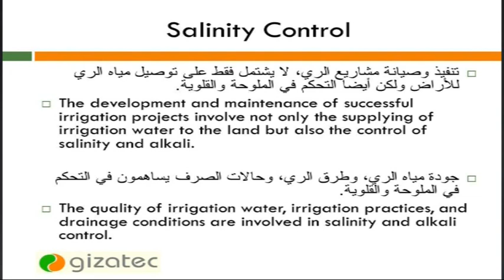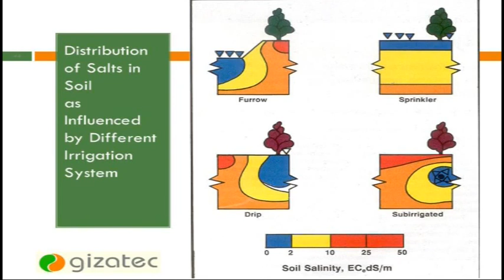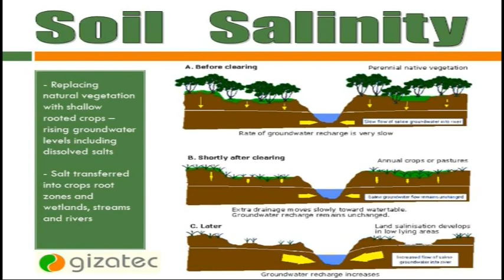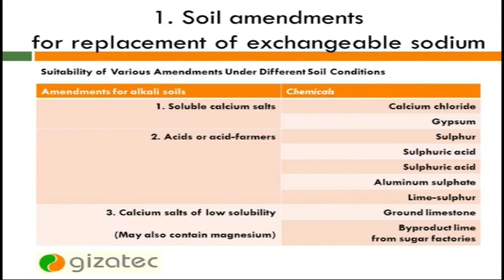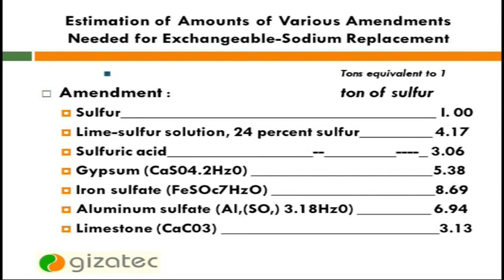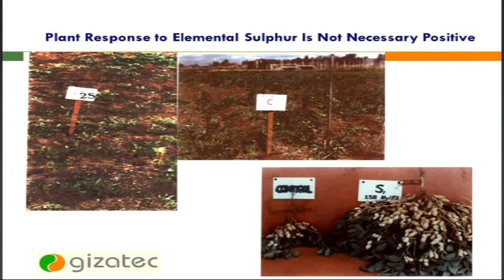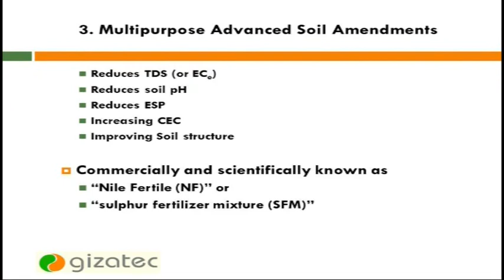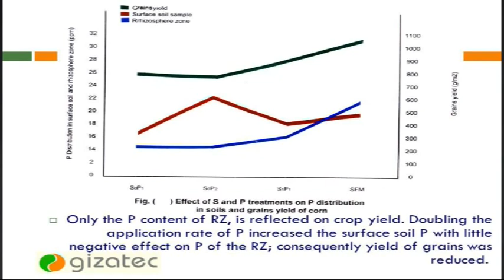تحسين وإدارة الأراضي في المناطق الجافة وشبه الجافة تحت ظروف الأملاح والقلوية. محمد هلال، صحارى 2015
تحسين وإدارة الأراضي في المناطق الجافة وشبه الجافة تحت ظروف الأملاح والقلوية. التحكم في الأملاح. تنفيذ وصيانة مشاريع الري، لا يشتمل فقط على توصيل مياه الري للأراض ولكن أيضا التحكم في الملوحة والقلوية. جودة مياه الري، وطرق الري، وحالات الصرف يساهمون في التحكم في الملوحة والقلوية. في إنشاء مشروع الري، الأراضي الملحية في البداية تتطلب إزالة للأملاح الزائدة وقد تتطلب محسنات تربة، بالإضافة إلى إمداد كافي من مياه الري. من ناحية أخرى، الأراضي غير الملحية في البداية قد تصبح غير منتجة إذا سمح لتراكم الأملاح الذائبة الزائده أو الصوديوم المتبادل بسبب إدارة الري والتربة غير الصحيحة أو الصرف غير الكافي. اللمارسات الخاصة للتحكم في الأملاح. تراكم الأملاح في الري بالخطوط - التنقيط - تحت السطحي - الرش المحوري. تراكم الأملاح وتوزيعه في التربة. تأثير التشبع على توزيع الأملاح بعد الجفاف. إحتياجات الصرف. ملوحة التربة. محسنات التربة: كلوريد الكالسيوم، الجبس، الكبريت، حمض الكبريتيك، كبريتات الحديدوز، كبريتات الألمونيوم، البريت - كربونات الكالسيوم ، كربونات الكالسيوم. إستجابة النبات للكبريت العنصرى ليس بالضرورة إيجابي. محسنات التربة لزيادة السعة التبادلية الكاتيونية. المواد العضوية: الكمبوست، الأحماض العضوية، الأحماض الهيومية (الدبالية). الفحم. كالسيوم - كاربوكسيلات. محسنات التربة متعددة الأغراض: تقلل المحتوى الملحي للتربة، تقلل درجة قلوية التربة، تقلل نسبة الصوديوم المتبادل، يزيد السعة التبادلية الكاتيونية، يحسن البناء الأرضي. مثل: نايل فرتيل أو مخاليط الكبريت السمادية. تأثير مخاليط الكبريت السمادية على المحصول. إمتصاص المغذيات والعناصر الثقيلة خلال الدورة الزراعية. جاهزية المغذيات للتحرك في منطقة الجذور. جزء # 5 من محاضرة محمد هلال "االسماد المفضل لعلاج الأراضي الملحية والقلوية" في 7 سبتمبر 2015 بمعرض صحارى - مركز القاهرة الدولي للمؤتمرات. بمشاركة سنتك (د. عادل الغندور) وكلاء جيزة تك (د. مصطفى هلال) في مصر.